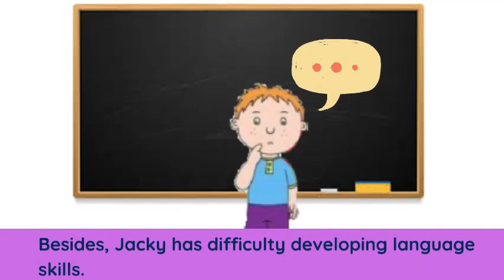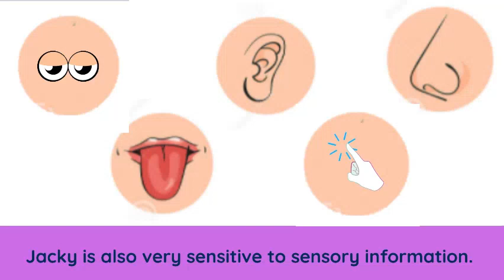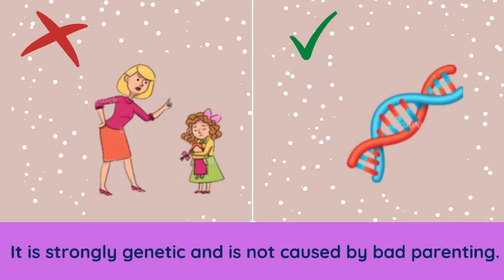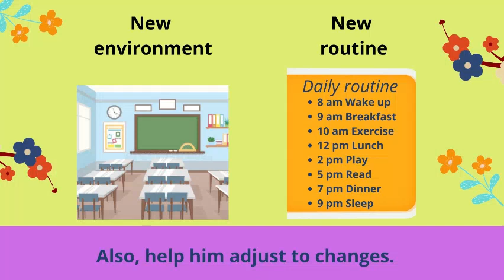PharmFilm Video Competition: Autism I Different No Less (ASD)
Monash University Pharmacy Society (MUPhaS)

Participant list:
Lee Jia Xin
Lee Jia Hui

Topic: Autism Spectrum Disorder (ASD)